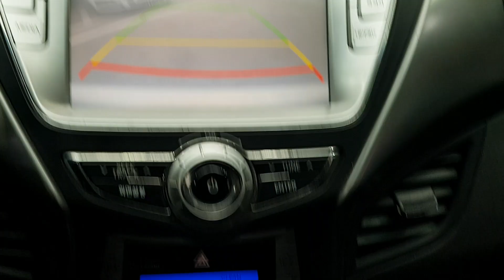HYUNDAI AVANTE 2011 EN VENTA! BU078548 | Vehículos Coreanos Sena Trading